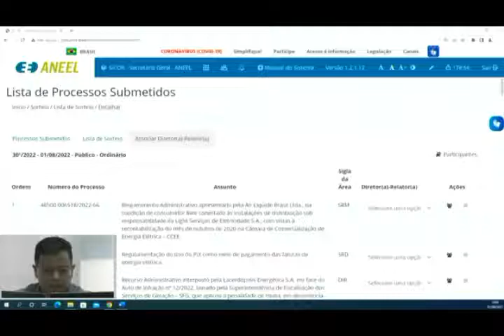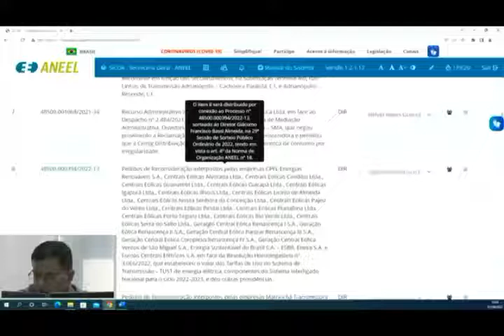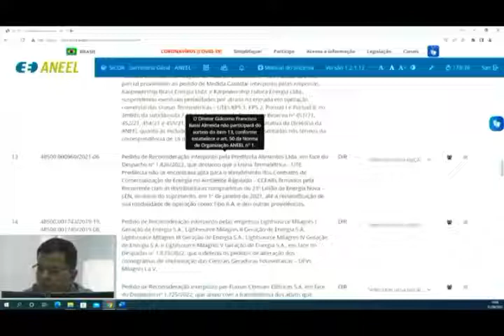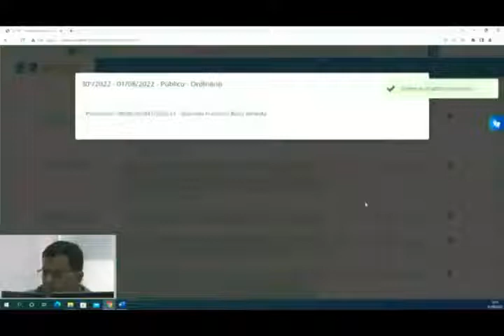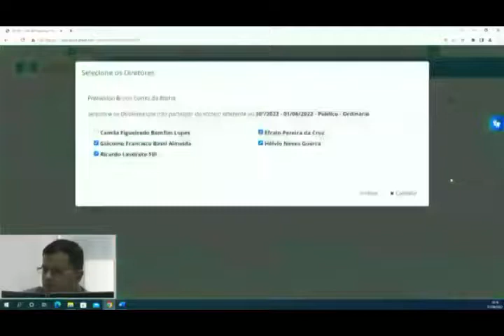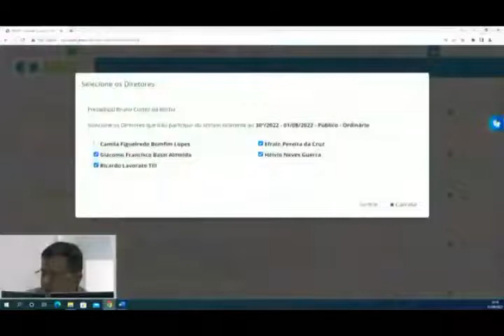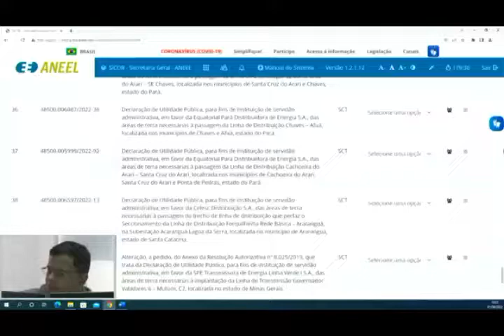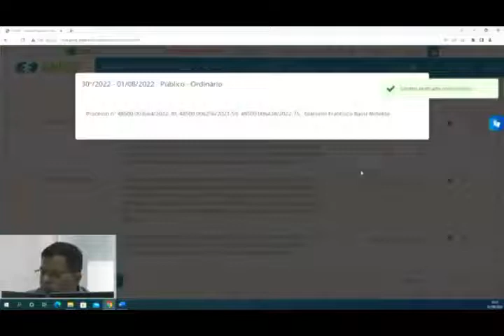30ª Sessão de Sorteio Público Ordinário de 2022 - 01/08/2022